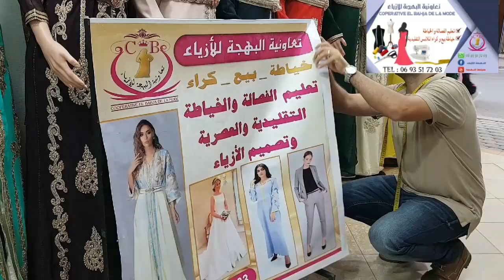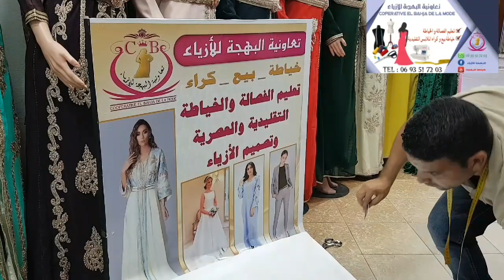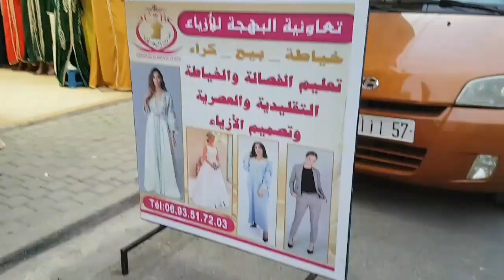تعاونية_البهجة_للأزياء خياطة بيع كراء تعليم_الفصالة_والخياطة التقليدية والعصرية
تعلن تعاونية البهجة للأزياء عن فتحها باب التسجيل في
_ورشة الفصالة والخياطة التقليدية.
_ورشة الفصالة والخياطة العصرية.
_ورشة الطرز والأعمال اليدوية.
_ورشة الراندة والكروشي.
_ورشة زواق المعلم باليد.
_ورشة الخياطة التقليدية باليد
 انطلاقا من 15 شتنبر 2021
 وعلى الراغبين في التسجيل الالتحاق بمقر التعاونية باب الخميس 237 الفقيه بن صالح